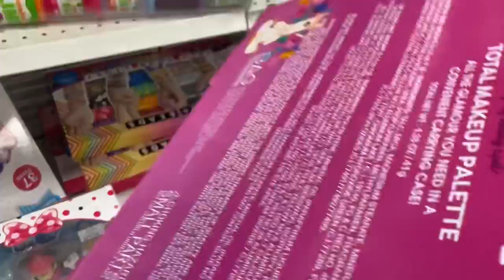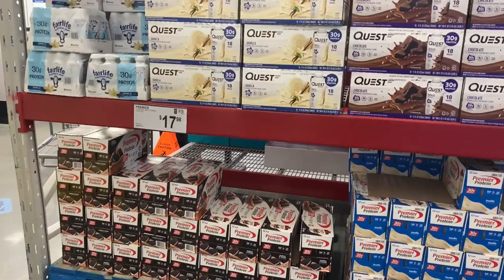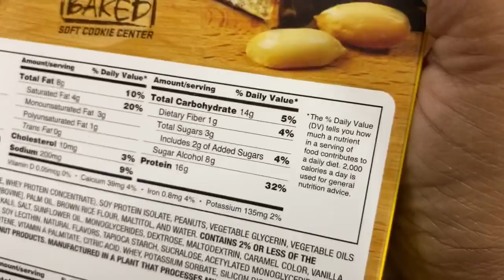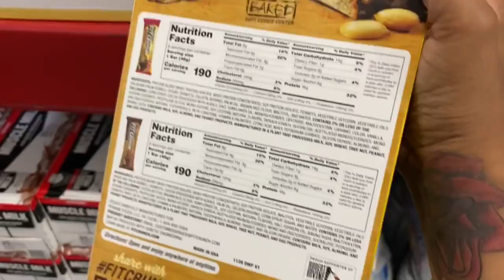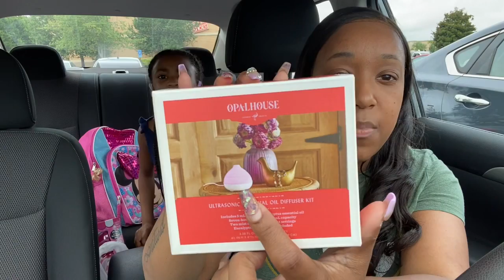KETO HIGHKEY SNICKERDOODLE COOKIES, FIT CRUNCH BARS+ HOW TO KETO AT TACO BELL(POWER BOWL)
Here are some links to help fight for the cause:

Please feel free to check out any of the amazing organizations, petitions and videos below!!

 Thumbs if you liked and want more!

BROWN GIRL BRAND . COM

BROWN GIRL BRAND ON INSTAGRAM

Not caught, let me help you out, girl!

Age:30

Musician from LA.